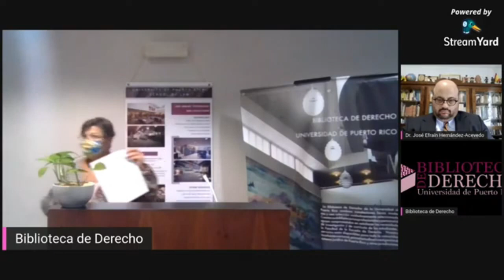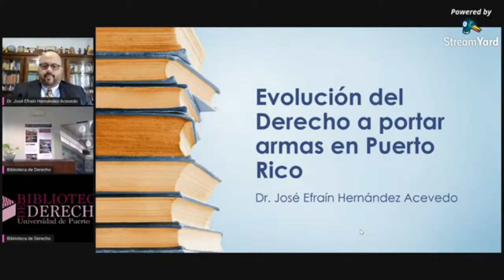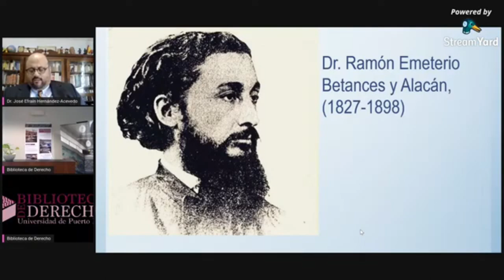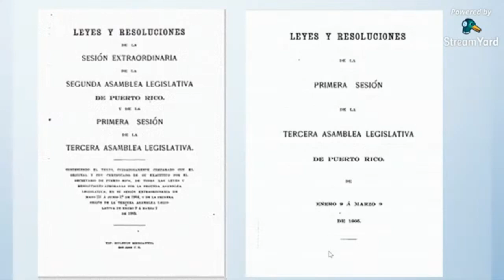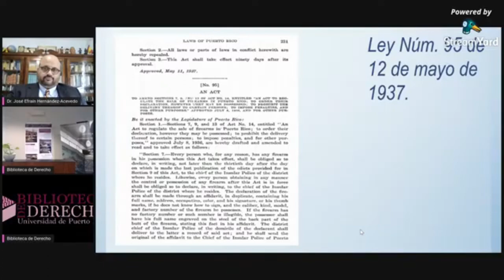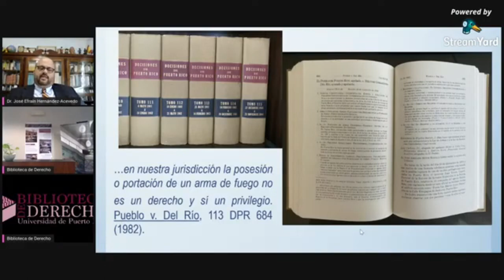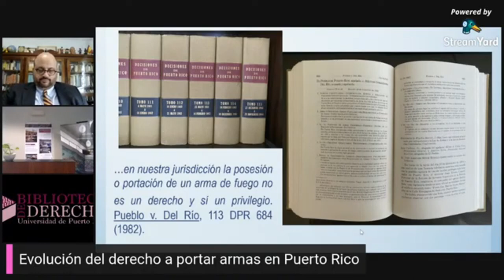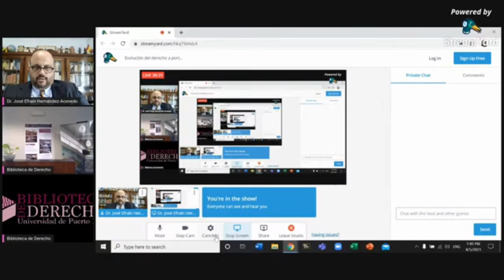Derecho a tener un arma en Puerto Rico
Este video es propietario de la Biblioteca de la Escuela de derecho de la UPR, lo hemos subido, ya que entendemos que tiene en adicion a una excelente historia de las licenciasd e armas, tiene otro punto de vista legal, espero sea de su agrado.